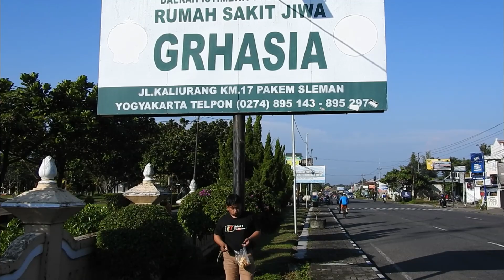ZOOM 1000X GUNUNG MERAPI PASCA AWAN PANAS GUGURAN KE ARAH TENGGARA || MERAPI TERKINI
Hii temen temen, tadi pagi saya melakukan zoom 1000x gunung merapi pasca awan panas guguran ke arah tenggara, seperti apa visualnya yuk langsung saja kita ke videonya.

Untuk info aktivitas G. Merapi bisa langsung kunjungi Akun Resmi BPPTKG YOGYAKARTA.